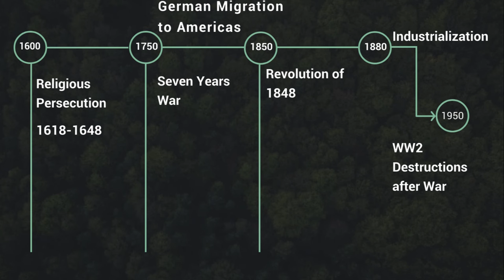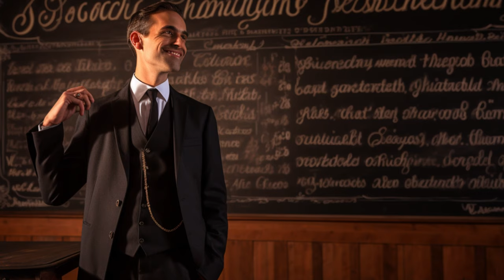History of German Americans: From Early Settlers to Today's Leaders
00:00 - Introduction
00:31 - Roots of Migration
3:24 - Early Settlements
4:23 - American Revolutionary War
5:29 - German as Official Language of USA
6:13 - World War 1
7:28 - World War 2

Description:

History of German Americans with Clausewitz Chronicles. In this captivating episode, we explore the profound influence of German immigrants from the early days of America to the present.

What's Inside:

The Beginnings: Discover how German Americans carved their place in America's heartland, bringing with them hopes, dreams, and a rich cultural heritage.
Pioneers of Progress: Uncover the stories of influential German Americans who shaped the nation, from statesmen like Dwight D. Eisenhower to visionaries like Wernher von Braun.
Cultural Tapestry: Learn about the unique traditions, language, and contributions of German Americans, including the vibrant Pennsylvania Dutch community.
Challenges & Triumphs: Delve into the struggles and victories of German Americans throughout history, including their significant role in America's military and scientific achievements.
Key Moments:

The first wave of German immigrants and the founding of Germantown.
The impact of German Americans on the Revolutionary War and beyond.
The evolution of German American identity through wars and cultural shifts.
Join the Conversation:
We're more than a channel; we're a community passionate about history. Share your thoughts, ask questions, and engage with fellow history enthusiasts in the comments below.

Support Clausewitz Chronicles:
Your support helps us bring more stories to light.